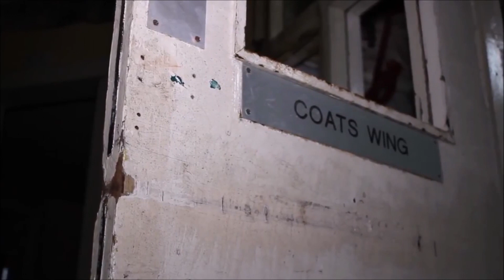Abandoned Scotland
I've taken a few clips from my Urban exploring videos and made them into this short video to use as a new channel trailer! if you'd like to see more Urban Exploring be sure to subscribe! want to support the channel? You can do so by sharing this video and checking out these links